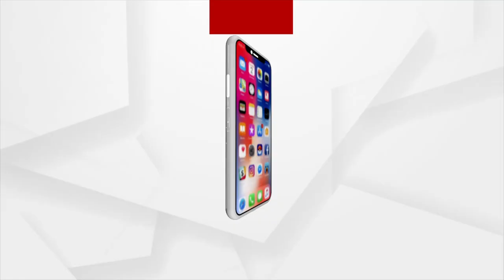Lockdown 3.0 begins in Odisha (ଆଜିଠୁ ରାଜ୍ୟରେ ଆରମ୍ଭ ହେଉଛି ଲକଡାଉନ ୩.୦)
ଆଜିଠୁ ରାଜ୍ୟରେ ଆରମ୍ଭ ହେଉଛି ଲକଡାଉନ ୩.୦। 16 ଦିନ ପାଇଁ ଲକଡାଉନକୁ ବଢାଇଛନ୍ତି ରାଜ୍ୟ ସରକାର।  ଜୁନ 17 ପର୍ଯ୍ୟନ୍ତ ଲକଡାଉନକୁ ବୃଦ୍ଧି ନେଇ ଘୋଷଣା କରିଛନ୍ତି ମୁଖ୍ୟ ଶାସନ ସଚିବ ।